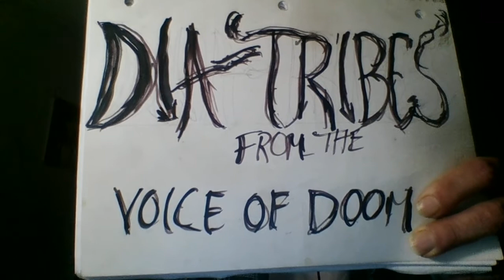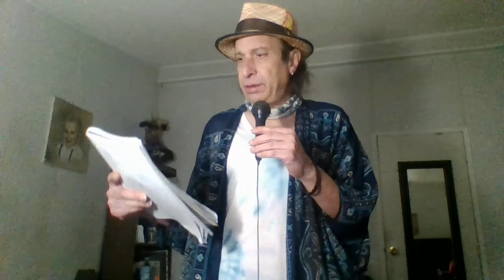S3 E26 Hope for the Future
Voice of Doom offers encouragement and hope for a bright future after the conflagration.